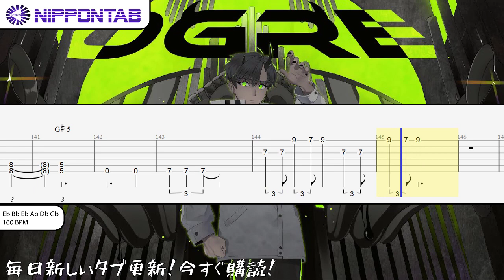【Guitar TAB】〚Utsu-P〛OGRE feat. 初音ミク ギター tab譜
Utsu-P の「OGRE 」feat. 初音ミクの ギター tab譜  コード & tutorial です
Utsu-P OGRE guitar Tab feat. Hatsune Miku